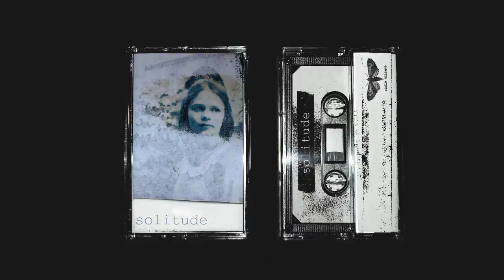S O L I T U D E ◦ minimal / microhouse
the owls are still there...
and you could see them if you're real quiet